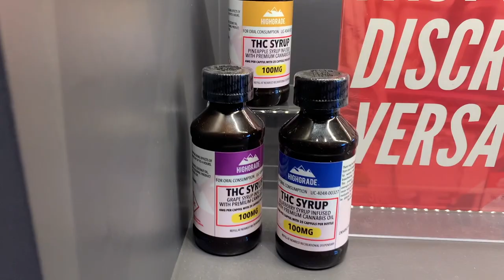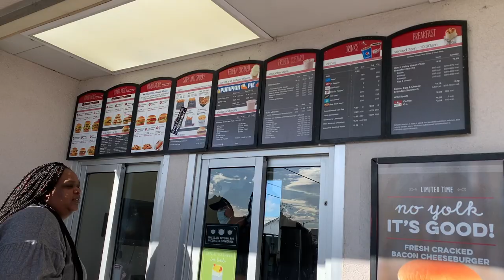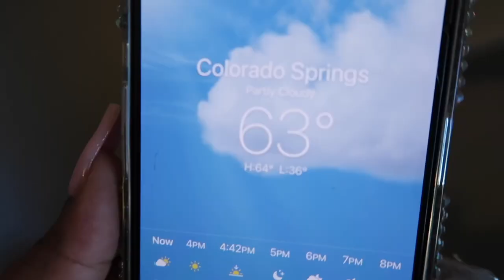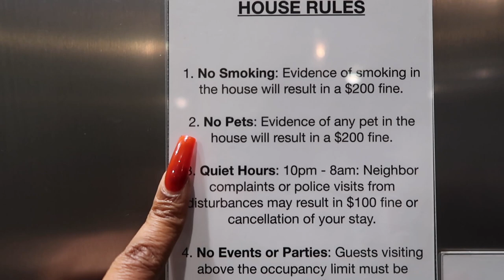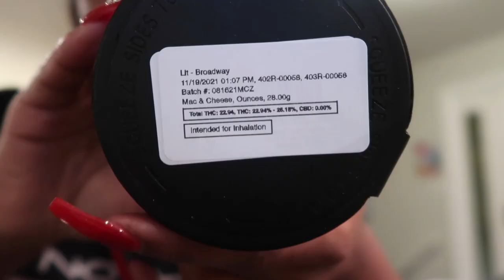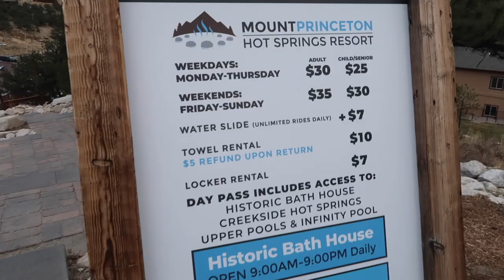COLORADO VLOG | Dispensaries + Hot Springs + Colorado Springs club VLOGMAS DAY 2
hey guys this video is 4/20 friendly. if you do not support please SKIP over this video!